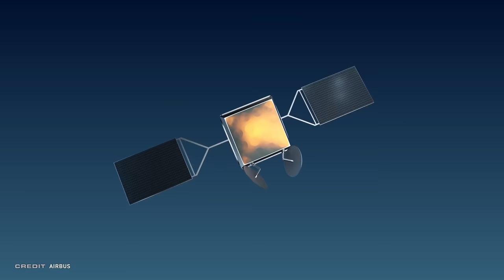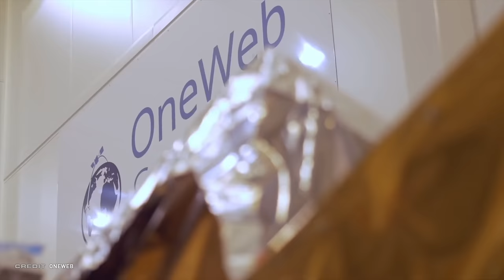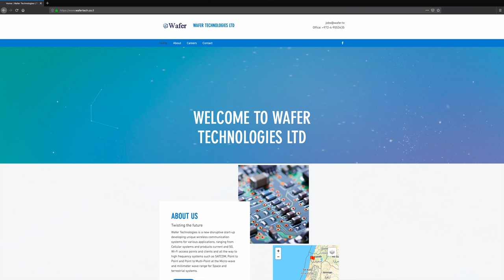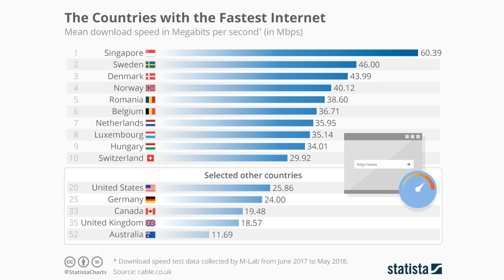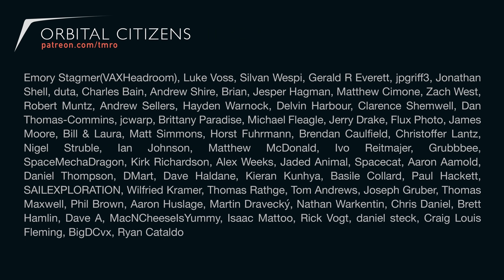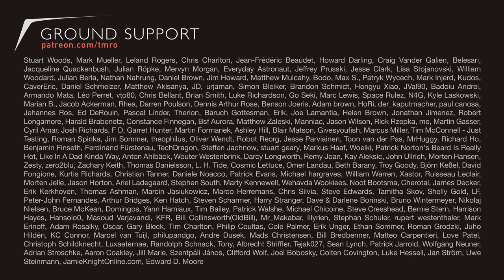Space News | Blue Breaks Ground, SpaceX DM-1 gets ready and OneWeb Internet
This is your space news update for January 30th, 2019. Our Space Mike hologram is back, in non hologram form this week to deliver Launch Minute

We had one launch this past week:
0:33 - PSLV-DL || Microsat-R & Kalamsat

News stories:
2:34 - Blue Origin Test Flight
4:04 - Groundbreaking for new Blue Origin engine production plant.
5:19 - Update on the SpaceX DM-1 mission
7:33 - OneWeb may have access to a lower cost ground-based system for their upcoming satellite constellation.
10:50 - And finally, a quick update on NASA’s Opportunity Rover.

Don't forget to join us LIVE for our fun weekly space chats at 1800 UTC!

If you enjoy shows like this, consider becoming a Patron!